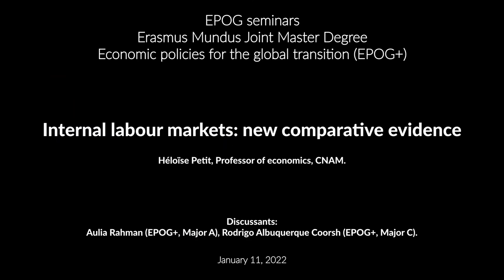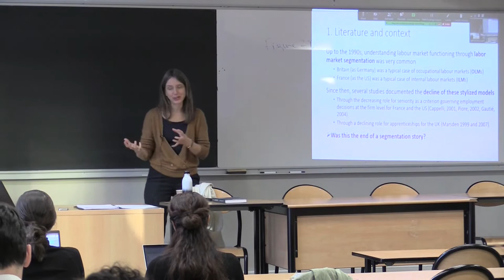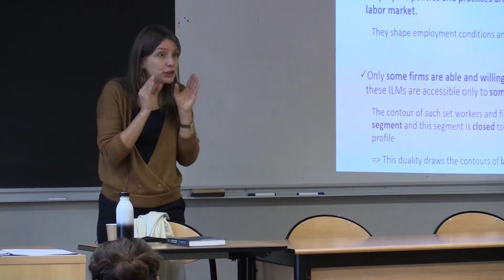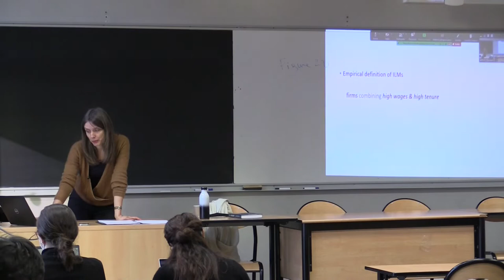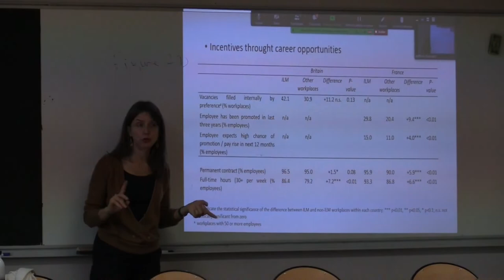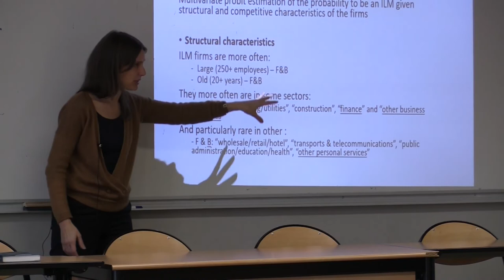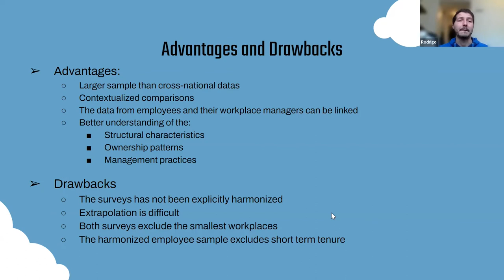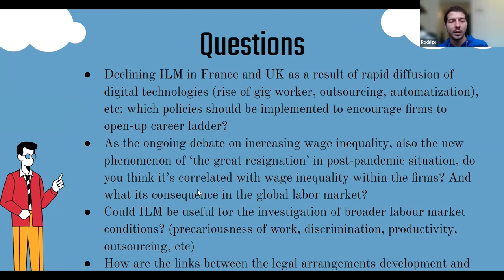#197 — Internal labour markets: new comparative evidence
Héloïse Petit, Professor of economics, CNAM.

Discussants: Aulia Rahman (EPOG+, Major A), Rodrigo Albuquerque Coorsh (EPOG+, Major C).